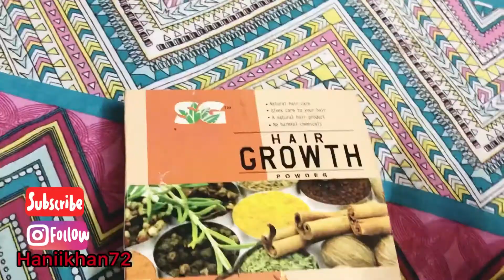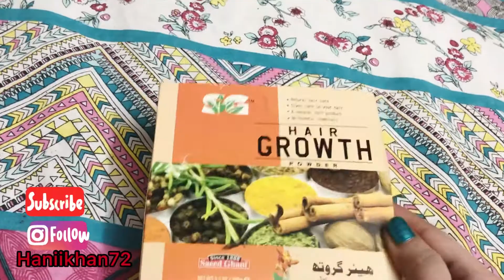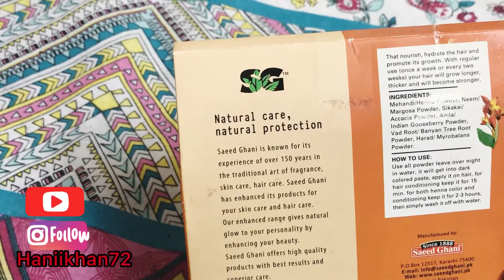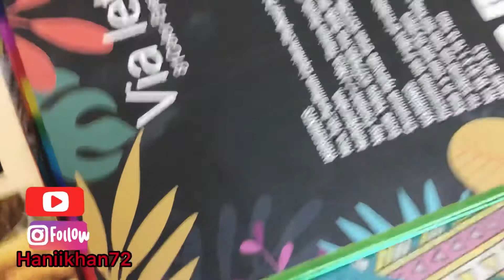Hair Growth powder | Saeed Ghani Hair growth powder| Best and affordable herbal Hair care product